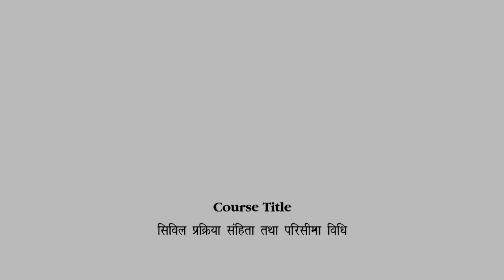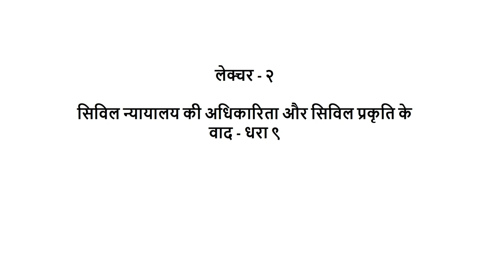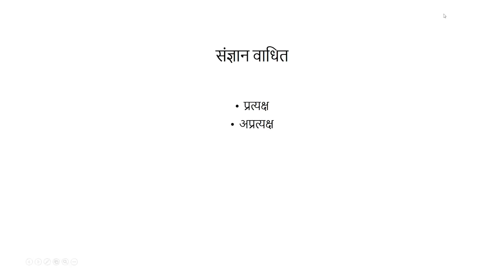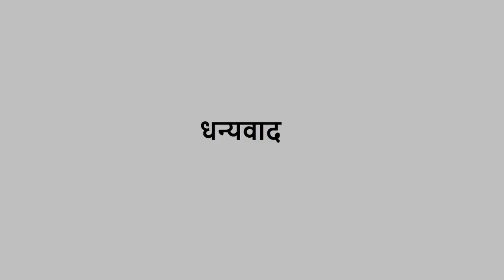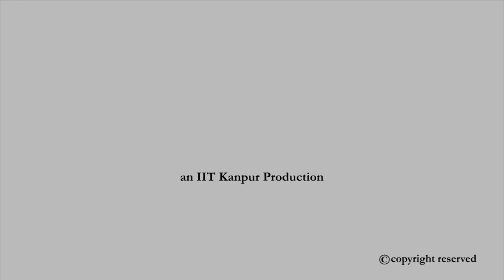सिविल न्यायालय की अधिकारिता और सिविल प्रकृति के वाद